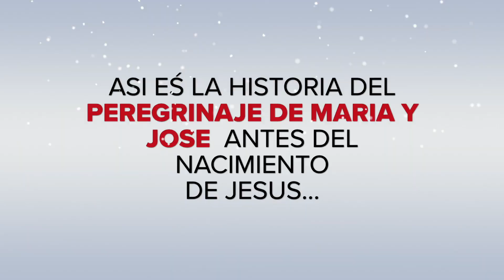#7 Posada Familia Lopez Lopez